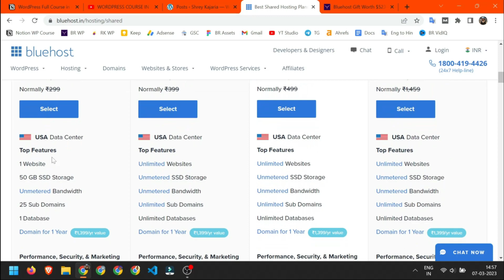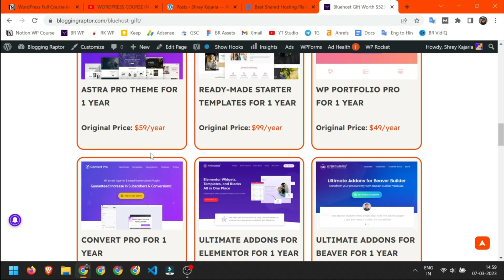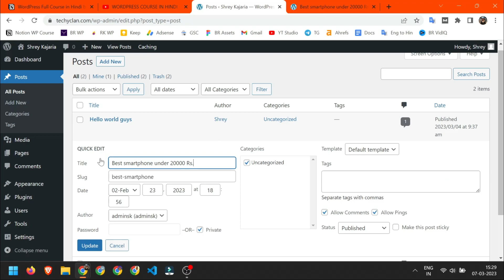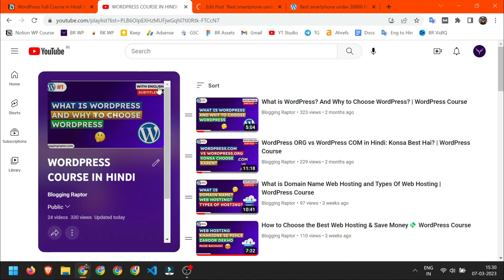How to Create Private Posts in WordPress | WordPress Course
This is PART 28 of our Full WordPress Couse in Hindi, In this video, I have explained How to Create Private Posts in WordPress

➤ Follow Blogging Raptor ■
⚙️Gears I Use ➤
🎙️Condenser Mic
🎤Collar Mic
🖥️Laptop Stand
💡Ring Light
🦍Gorilla Tripod
➤ Follow Me (Shrey Kajaria) ■
Hey Raptors ♡ Welcome to the channel, here I share tips and tricks to grow your business, blogs, social media and earn some passive income in hindi language.